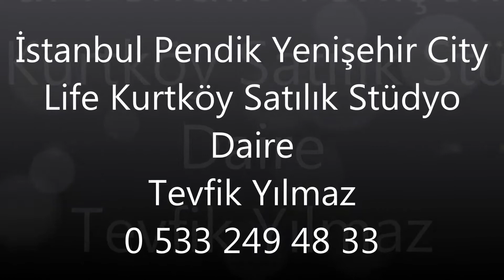İstanbul Pendik Yenişehir City Life Kurtköy Satılık Stüdyo Daire 155.000 TL Aralık 2018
İstanbul Pendik Yenişehir City Life Kurtköy Satılık Stüdyo Daire

Sosyal İmkanlar

Kat bahçeleri
Açık yüzme havuzu
Fitness / Aerobik Center
Sauna
Buhar Odası
Kreş
Çocuk oyun alanı
Basketbol sahası
Tenis kortu
Yürüyüş yolu
Güvenlik

Merkezi konumu itibariyle;

*HavaLiManına,Via Port, Atlantis AVM'ye ve Teknopark'a 3,5 km,

*SabAncı Üniversitesine 11 km,

*Okan Üniversitesine 10 km,

*Gedik Üniversitesine 4 km,

*TuZla Tersaneler Bölgesine 15 km,

*Tuzla Viaport Marina’ya 22 km,

*Garanti Bankacılık Üssü 8 km,

*Pendorya AVM 8 km,

*Doğuş Otomotiv Genel Müdürlük 17 km,

*Kuveyttürk Bankacılık Üssü 17 km,

*İş Bankası Tuzla Operasyon Merkezi 15 km,

*Tem bağlantı yolundan Pendik Marinaya 17 km,

*Akbank ve Yapıkredi Bankacılık Üssü 17,

*Kadıköy 35 km..

Gelelim Bana Ben Kimim :)

Tevfik YILMAZ

Eğitimlerim

*KOCAELİ ÜNİVERSİTESİ Emlak ve Emlak Yönetimi Bölümü

*M.E.B. den Onaylı Gayrimenkul Danışmalığı eğitimini (2003)

*Anadolu Üniversitesi Sigortacılık ve Bankacılık 1.Sınıf Öğrencisi

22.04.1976'da Giresun Bulancak’ ta doğdum.Memur Baba ve İşçi Bir Annenin 3 oğlundan en büyüğüm.2006 doğumlu Berat Arda’nın ve 2012 dogumlu Deniz Ata'nın babasıyım.

1993 yılında Bulancak Lisesi’ni bitirdim.1993 -1998 yılları arasında uluslararası bir firmada experlik yaptım...

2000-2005 yılları arasında Altun Gayrimenkul A.Ş.'de konut ve ticari Gayrimenkul Danışmanlığı,

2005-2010 yılları arasında ise bir denizcilik firmasında sertifikasyon ve satın alma görevlerinde bulundum.

2010 ve 2018 yılları arasında kurumsal bir gayrimenkul firmasında çalıştıktan sonra artık yeni yılda kendi markam ile meslek hayatımı sürdürme kararı aldım.

Her ne kadar taklitler asıllarını yaşatsa da siz yine de taklitlerimden sakınınız :)

Tevfik Yılmaz

Kurtköy Emlakçısı